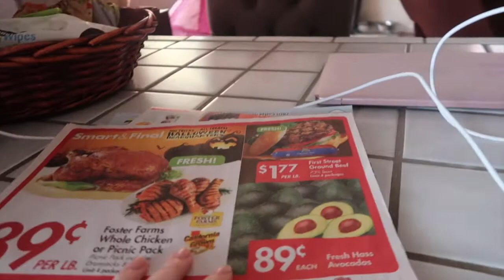DATE NIGHT....AT TARGET?!?!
ADD ME ON SNAPCHAT: mattandemm